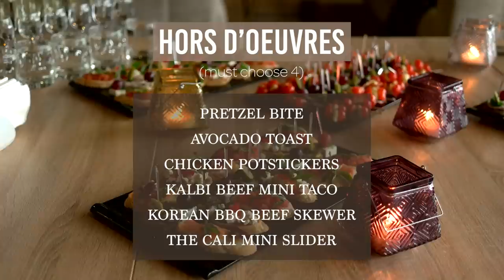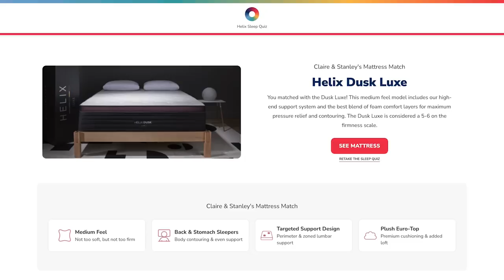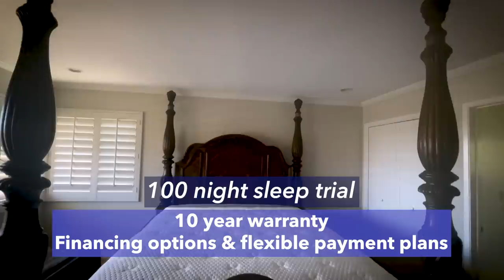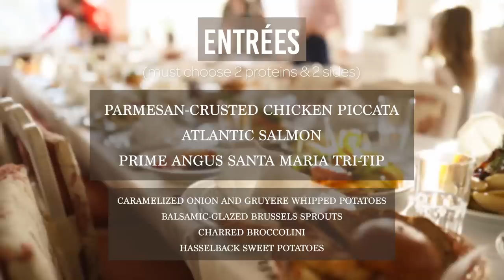Help us pick! WEDDING FOOD TASTING 👰🏻‍♀️🍽 | YB Chang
(My) most important part of the wedding...FOOD! What should we pick? 😋
for up to $200 off your Helix Sleep mattress plus two free pillows!